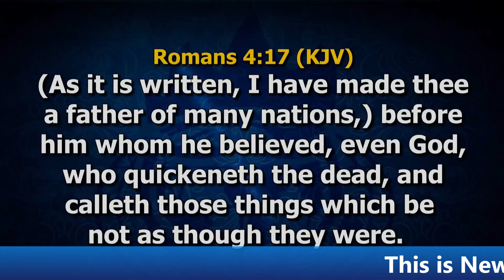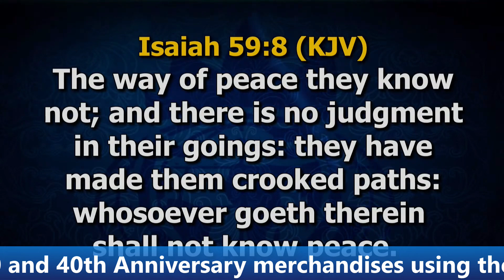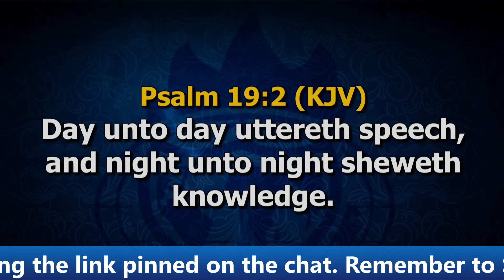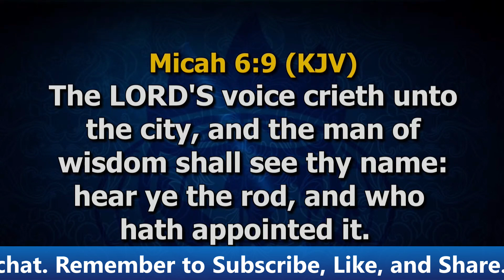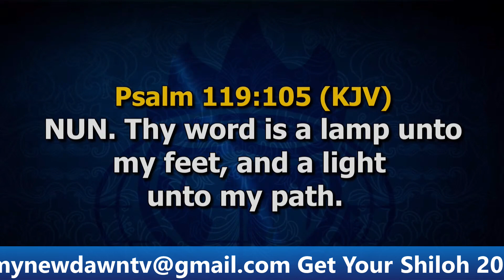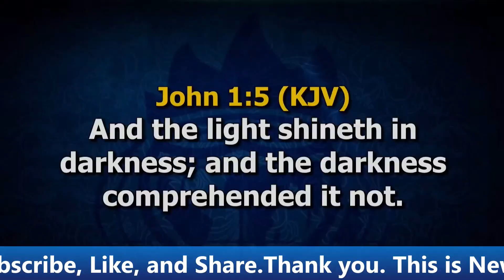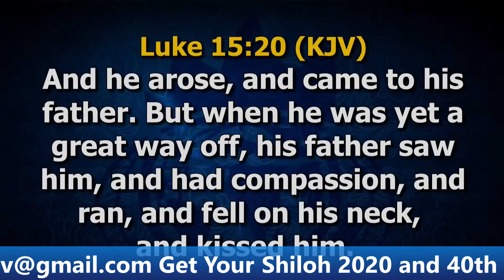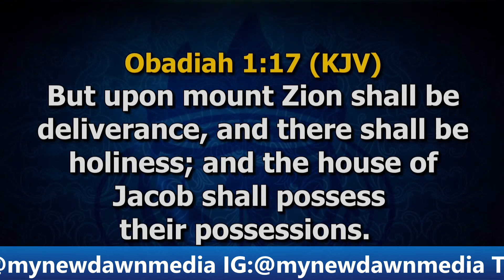BISHOP DAVID ABIOYE | WINNERS CHAPEL | UNDERSTANDING HOW GOD LEADS | NEWDAWNTV | AUG 22ND 2021